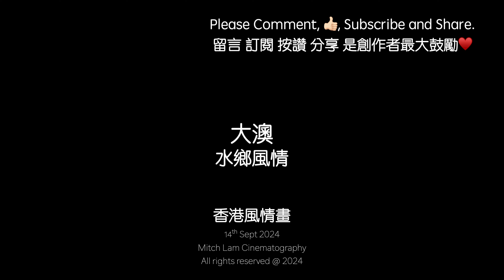【大澳水鄉 日落風情 🌅Nostalgic Edition】香港最美風景｜大澳水鄉花燈節🏮2024｜大澳橋｜手繪燈籠｜Mavic 3 Pro Cinematic footage | Sept 2024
香港最美風景🏞 系列
The Most Beautiful Scenery in Hong Kong

【大澳水鄉 日落風情 🌅Nostalgic Edition】香港最美風景｜大澳水鄉花燈節🏮2024｜大澳橋｜手繪燈籠｜Mavic 3 Pro Cinematic footage | 14 Sept 2024

Attractions:
大澳水鄉風情 Tai O Fishing Village
大澳水鄉日落 Sunset in Tai O
大澳水鄉花燈節2024 吉慶街掛滿800個手繪燈籠
大澳海濱長廊 巨型月亮裝置 Lantern Festival Decoration  at Tai O Promenade

大澳水鄉花燈節 2024
2024年9月7至10月1日（亮燈時間：6:30-9:30pm）

東涌至大澳
於港鐵東涌站乘搭11號巴士至大澳（車程約45分鐘）。

Places:
大嶼山                Lantau Island
大澳                    Tai O
大澳涌行人橋(橫水渡橋)  Tai O Creek Pedestrian Bridge
新基大橋            Sun Ki Bridge
石仔埗街            Shek Tsai Po Street
大澳海濱長廊    Tai O Promenade
吉慶街                 Kat Hing Street
大澳鄉事委員會廣場  Tai O Rural Committee Square

Date of Record:
14 Sept 2024